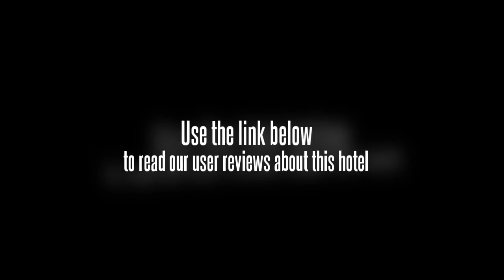Shri Krishna Jungle Resort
Ideally located in the town heart is the Shri Krishna Jungle Resort. It provides good-value accommodation with free Wi-Fi access.

The Shri Krishna Jungle Resort caters for families with children offering babysitting / child services and a children's nursery. Resort facilities include a dry cleaning service, a concierge and a business centre. The resort is less than 10 minutes' drive from Khajuraho Airport (HJR). Facilities at the resort include a bbq/picnic area, a laundry service and a safe-deposit box.